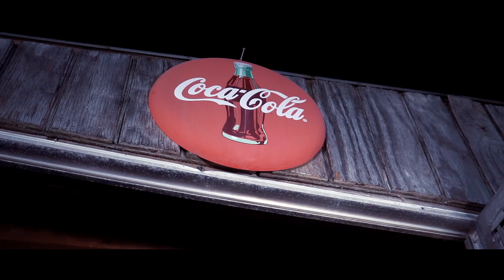DUCE DUCE ROCKSTAR CHALLENGE (OFFICIAL VIDEO SHOT BY EVISIONS901)